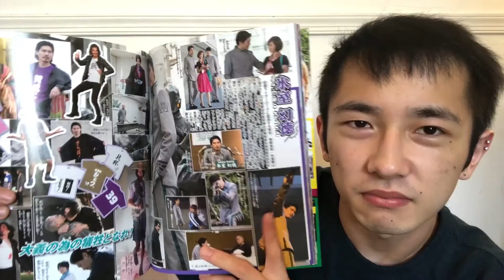My Tokusatsu Collection (not presented by Zaia Enterprise)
This video is mostly me just saying how attractive tokusatsu actors are.*

*I forget to show the figures in details because quality control doesn't exist.

I also may have bought more Ryusoulger merchandise and also some Vulcan merchandise.